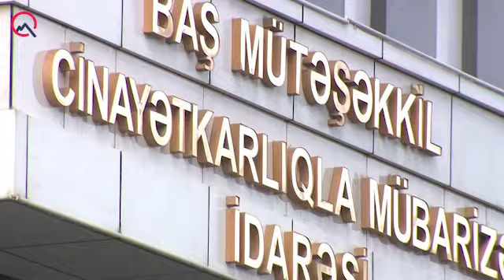Anar Əsədli “Bandotdel”ə dələduzluğa görə çağırılıb?